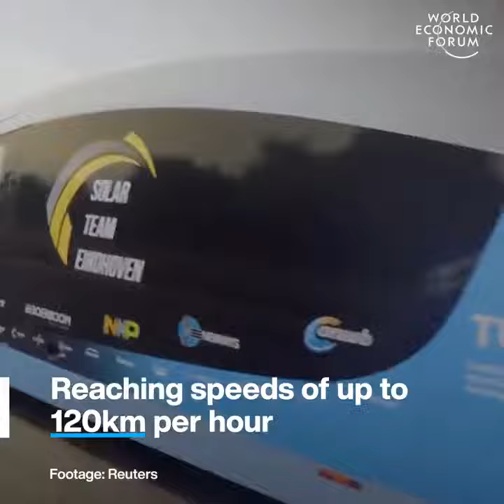solar powered vehicle